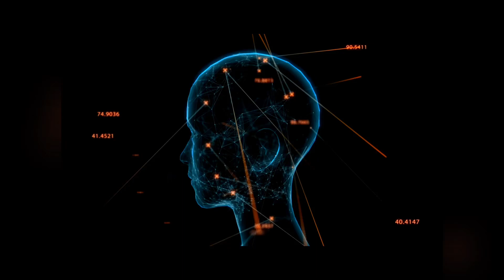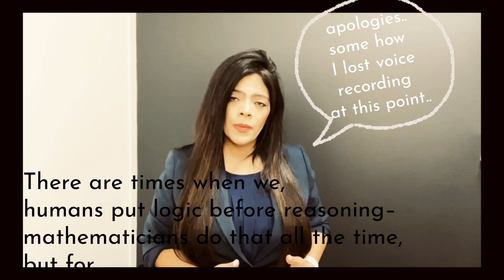Can humans win a war against Artificialintelligence?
Well, obviously social intelligence (the way humans communicate & cooperate with each other) is far superior than ArtificialIntelligence. Self-interest doesn’t doesn't necessarily always dominate, and we see the world impartially, untainted by subjective biases.
What dominates even more is that, humans are ethical, with superior ethical judgment. In order for AI to surpass our almost omnipotent forces, it will have to be free to make judgments much rapidly than our lightning-fast thinking, to work out the best solution using judgement that is more rational and pragmatic than our natural genius.

Here, I am putting forward, my best research in explaining why humans can win a war against ArtificialIntelligence?

TIMESTAMPS
2:41 Humans are illogical, machines are logical
4:13 Can robots evolve their own intelligence?
5:00 Why can’t machines take over humans?
7:14 Humans live ethically, a rational & not logical choice
Reasons for “Why humans can win a war against artificial intelligence?”
8:12 Reason 1
11:10 Reason 2
12:23 Reason 3
13:54 Conclusions

We are crypto-enthusiasts contributing towards building the global crypto-economy. We are official YT channel for MONET BLOCKCHAIN PROJECT - Connecting Patients with Consultative Healthcare Practitioners in a niche use-casePowered by blockchain technology, AI integrated, and fuelled by ORB tokens, MONET DAPP connects patients seeking 2nd opinion on their initial diagnosis with consultants/specialists doctors, globally.  Offering a secure, cost-effective & transparent system, patients can upload their diagnostic reports ensuring data security & fast speed of transactions. At the core of technology, project aspires to offer an innovative disruptive idea within the ICT space. The platform enables efficient sharing and exchange of information with stakeholders (patient, healthcare practitioners, investors, and wider community) while ensuring data integrity and protecting patients’ data security and confidentiality.

🤖 WHAT'S MONET?
MONET is an AI-integrated blockchain project, disrupting & evolving healthcare.Millions of people die every year, due to misdiagnosis or missed-diagnosis of medical conditions, globally. At MONET, we are building a decentralised platform connecting patients seeking 2nd opinion on their initial diagnosis with consultative healthcare practitioners. The platform called MONET DAPP will be powered by blockchain & AI technologies, & fulled by ORB tokens.This is one of the most ambitious projects you may have come across, as we aim to save millions of lives, globally. At MONET, we envision to stopthesilentmisdiagnosis

🤖 WHAT' ORB?
ORB is MONET’s native cryptocurrency. By investing into cryptos such as ORB, you are tapping into market worth$139 bn. Not only that, by buying ORB, you would be contributing towards developing a platform that is build to stopthesilentmisdiagnosis, aiming to save millions of lives across the globe.